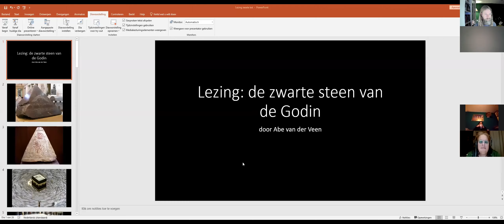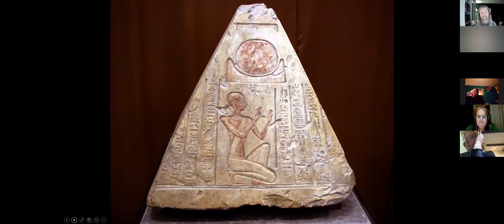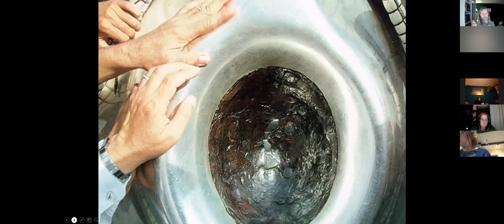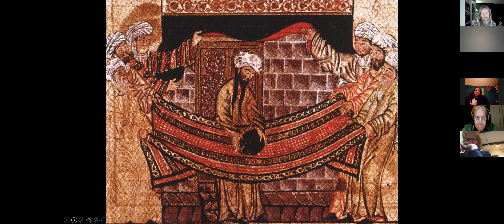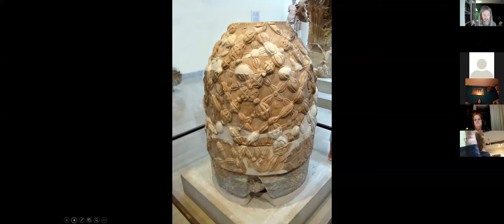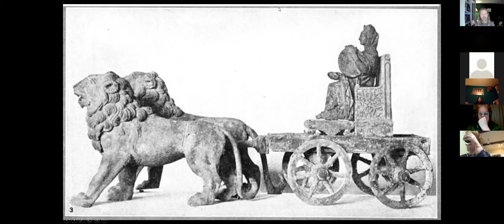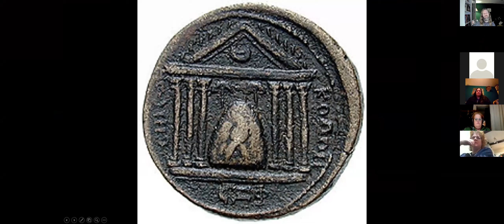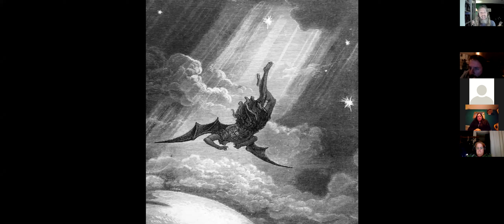De Heilige stenen van het Nabije Oosten: Ka'aba, Benben en Eben Shetyya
Dit is een lezing over de verhalen en de symboliek van vele geheimzinnige (zwarte) stenen en hun connectie met Godinnen uit het nabije oosten. Ik zal o.a. de steen van de Ka’aba in Mekka, de steen van Cybele, de Benbensteen uit Egypte en de Eben Shettya uit Jeruzalem behandelen. Ook de Lia Fail uit Tara en de Graalsteen komen voorbij. Ondanks dat er relatief weinig over dergelijke stenen bekend is staan zij aan de wieg van de drie grote monotheïstische religies. De steen van het begin en centrum zijn (zeker in connectie met de Godin) nog steeds een van de meest krachtige symbolen die er bestaan.